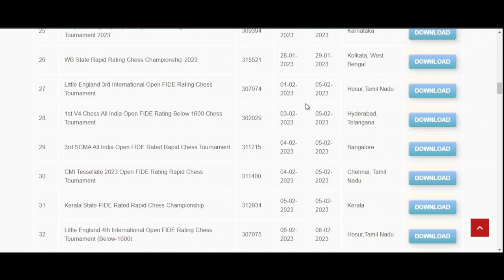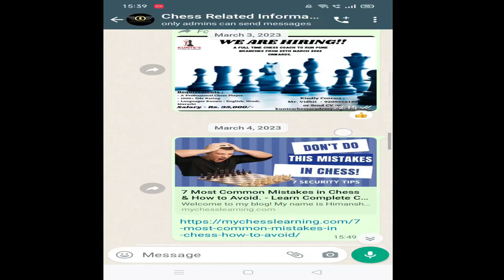3 Easy Ways to Find Chess Tournaments in Your Area | Hindi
Master Chess with our complete course for just ₹499/- Start your journey now

What's App Group: Join our What's App group to connect with other chess enthusiasts and get updates on new courses and resources.

Are you a chess enthusiast looking to participate in local tournaments but struggling to find them? Look no further! In this video, we will share 3 easy ways to find chess tournaments in your area.

First, we will explore online resources such as chess tournament directories and event calendars. We will show you how to search for local events and filter by location, date, and tournament type.

Next, we will discuss how to use social media platforms like Facebook and Twitter to find chess groups and pages that promote local tournaments. We will also share tips on how to connect with other players and stay informed about upcoming events.

Finally, we will suggest ways to contact local chess clubs and organizations to learn about tournaments and get involved in the community. We will explain how to find clubs near you and how to reach out to organizers to express your interest in participating.

As a bonus, if you're interested in improving your chess skills, check out our online course on Our course is designed for players of all levels and will help you take your game to the next level.

By the end of this video, you'll have a clear idea of how to find local chess tournaments using these 3 simple methods. Don't miss out on the opportunity to showcase your skills and connect with fellow chess players in your area. And if you're looking to improve your chess skills, be sure to check out our course